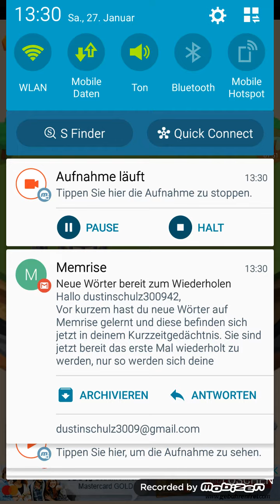Ankündigung (sehr kurz